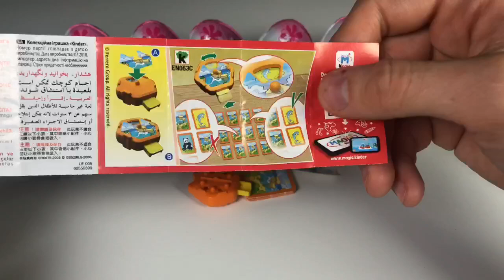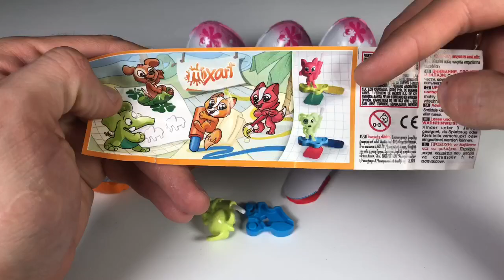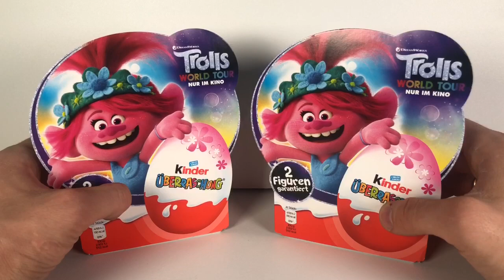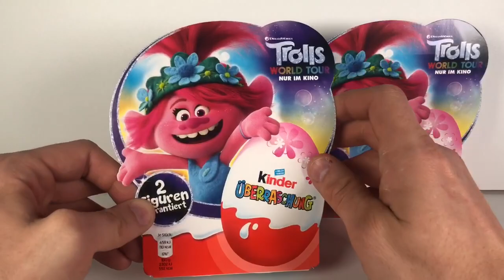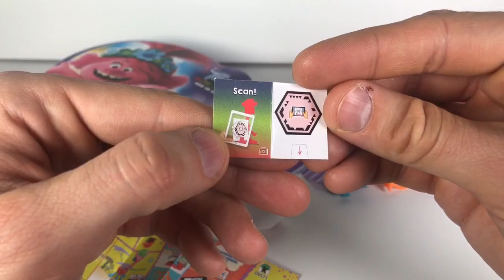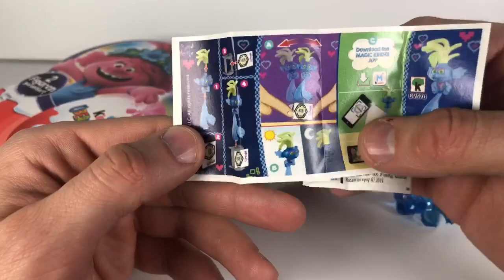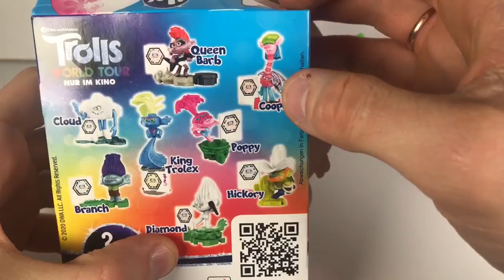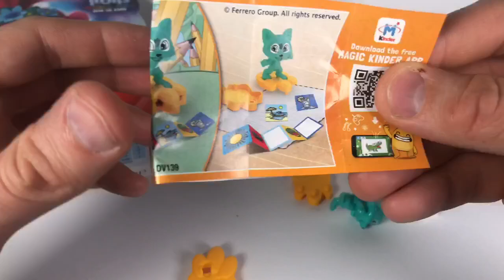ТРОЛЛИ 2 Мировой Тур КИНДЕР СЮРПРИЗ 2020 Выпуск 1 TROLLS 2 World Tour